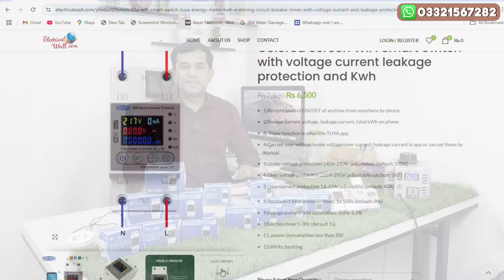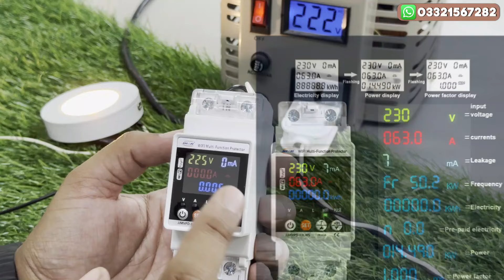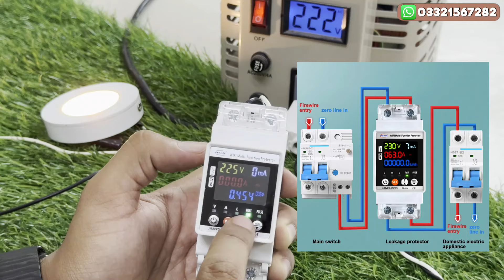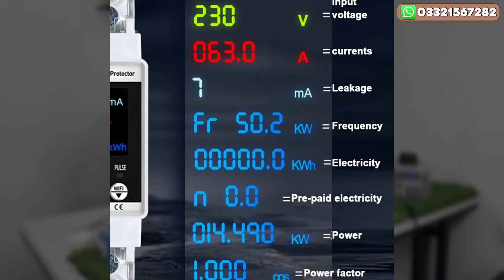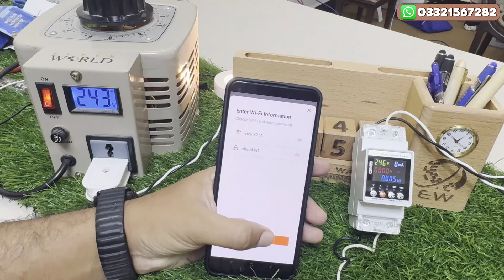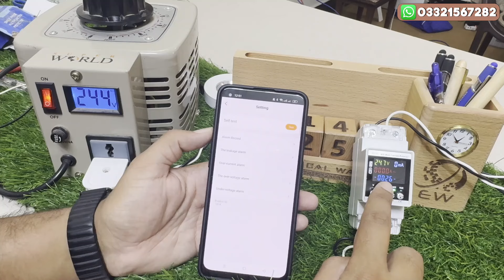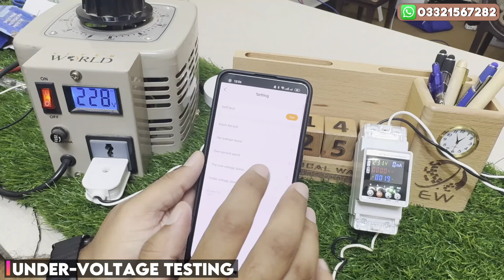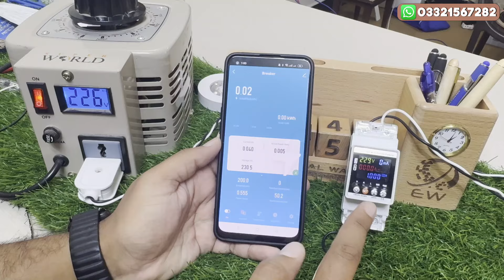Set Electricity Units By Your Self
tomzn all in one protector,tompd 63lw,best voltage protector in 2023,set volts current and units in protector,Set Electricity Units By Your Self,electronic timer,protect appliance from over voltage